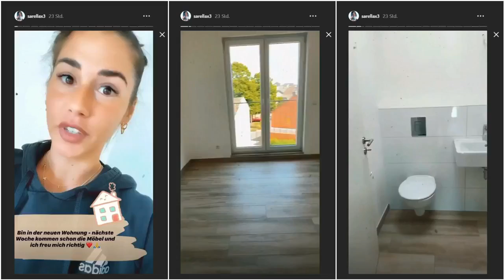Sarah Lombardi zeigt uns ihre neue Wohnung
Sarah Lombardi zeigt uns ihre neue Wohnung   Willkommen in Sarahs neuer Bude!    Trotz Trennung von Pietro Lombardi vor vier Jahren wohnte Sarah Lombardi bislang immer noch in dem einst gemeinsam gebauten Haus. Doch damit ist jetzt Schluss! Die Sängerin wird das Haus künftig vermieten und zieht in eine neue Wohnung. Nun zeigt sie uns erstmals, wie diese aussieht.  3 Zimmer, 2 Bäder und ein großer Balkon   Die Sängerin verriet schon vor wenigen Wochen, dass sie auf gepackten Koffern sitzt. Nun ist es endlich soweit. Noch ist die neue Wohnung in Hürth leer. Doch am Dienstag (2. Juni) sollen die Möbel kommen und das neue Heim eingerichtet werden.    Sarah Lombardis neue Wohnung scheint mitten im Grünen zu liegen. Vom großen Balkon aus kann man nämlich auf einen See blicken. Außerdem verfügt ihr neues Heim über drei Zimmer, wovon eins für Sohnemann Alessio ist. Neben einem Badezimmer mit Badewanne und Dusche gibt es noch eine Gäste-Toilette samt Dusche. Die Küche hat Sarah vom Vormieter abgekauft.   Ob das wohl ein neues Liebesnest für Sarah Lombardi und ihren neuen Freund, den Kicker Julian Büschen wird? Das verriet die Sängerin bislang nicht. Dafür war ihr Ex Pietro gerade erst in Plauderlaune und hat erzählt, wie er und Sarahs Freund Julian sich verstehen.   Im Video: Sarah Lombardi zieht um